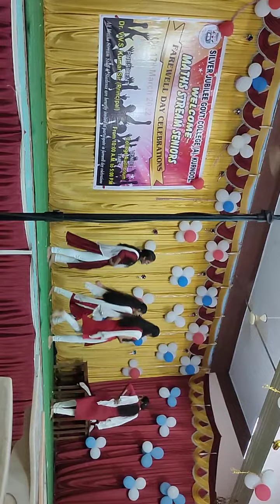Dance performance remix Songs